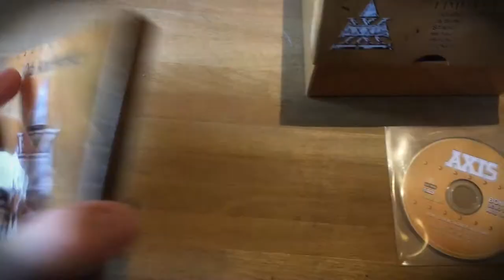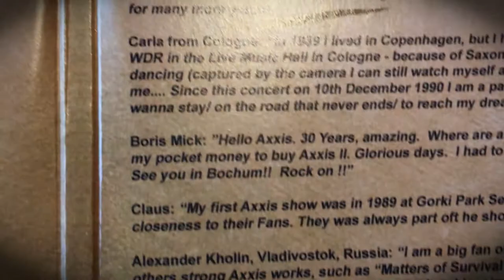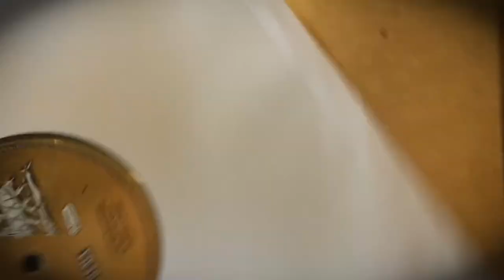AXXIS unboxing Gold box & double Vinyl - "Best of EMI-Years"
AXXIS 30th Anniversary releases:
Unboxing the Gold Box and the Double Vinyl. release date 15th november 2019
Amazon
Gold Box
Gold Vinyl